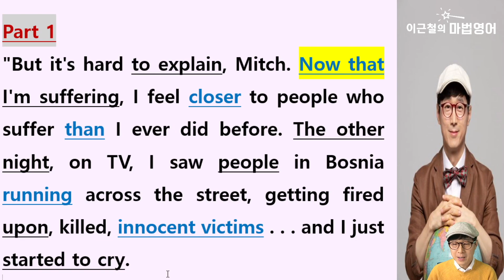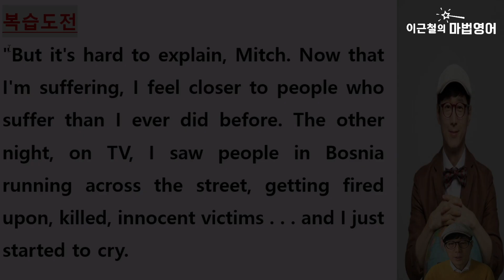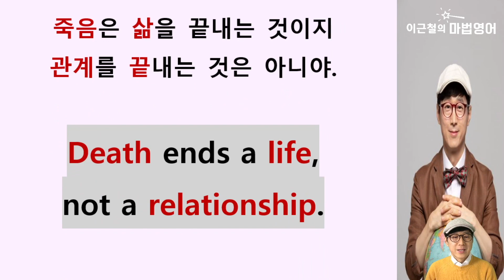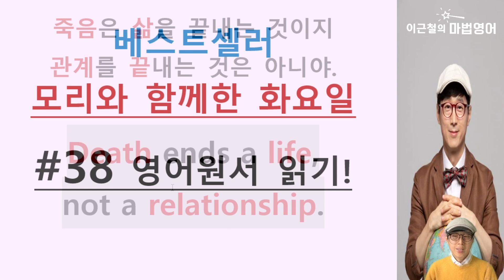베스트셀러 - 모리와 함께한 화요일(tuesdays with MORRIE) #38 영어원서 읽기!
전 세계 4천만 이상을 감동시킨 실화
Tuesdays with Morrie 영어원서 읽기!
오늘 38번(원서 50~51쪽)

스스로를 믿어라!
아는 것 최대화!

두 문장 도전
1 그들의 고통이 마치 내 고통인양 느껴져.
2 사람들이 죽어갔던 이야기들도 취재했어요.

각 문장 딱 5초씩 총 10초 고민!

1 I feel their pain  ____  _____ it were my own.
(힌트:  a____  i____)

2 I ________ stories where people died.
(힌트:  c_______)

Tuesdays with Morrie
모리와 함께한 화요일에는

정말 필요한 영어 표현들은 물론
삶에 대한 지혜와 철학 그리고 감동이 있어요.

초~중급 영어원서읽기에 딱 좋고
가끔식 고급 표현들도 보여요~

모리와 함께한 화요일(Tuesdays with Morrie) 원서 구입